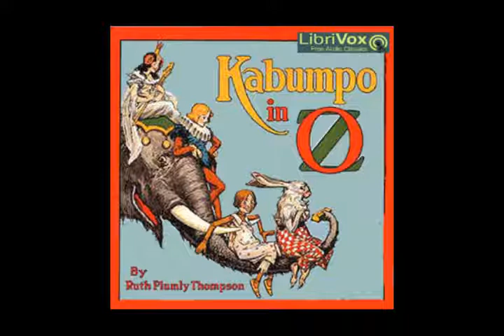Kabumpo in Oz by Ruth Plumly Thompson - 3/22. Kabumpo and Pompa Disappear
LibriVox recording of Kabumpo in Oz by Ruth Plumly Thompson. Read in English by ElleyKat; Lynne Thompson; WoollyBee; Pam Castille; Drew Johnson.

Cover picture from 1922 book. Copyright expired in U.S., Canada, EU. and all countries with author's life+70 yrs laws. Cover design by Annise. This design is in the public domain.